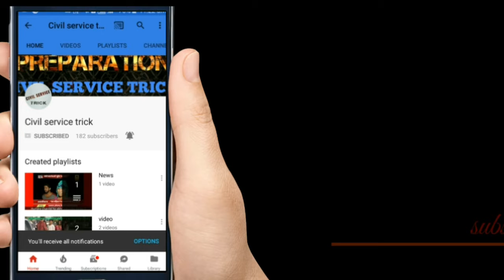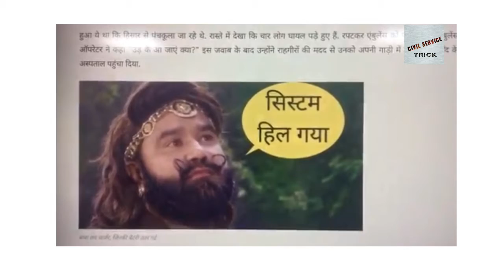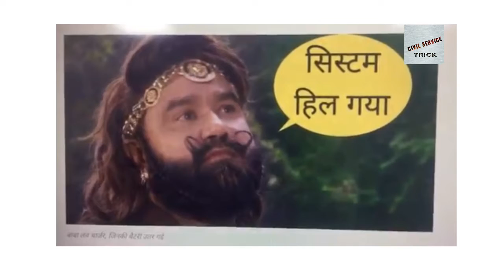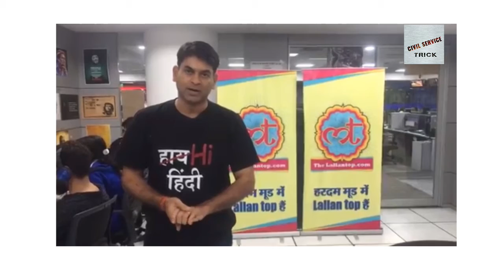रीयल लाइफ में भी हीरो हैं राम रहीम को जेल भेजने वाले जज - by ||Civil service trick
my other  video link 👇👇👇👇

2. ABOUT NOUN - WHAT IS NOUN AND KIND OF NOUN FORMATION OF NOUN RULE OF NOUN || EVERYTHING QUESTION RELATED NOUN || -